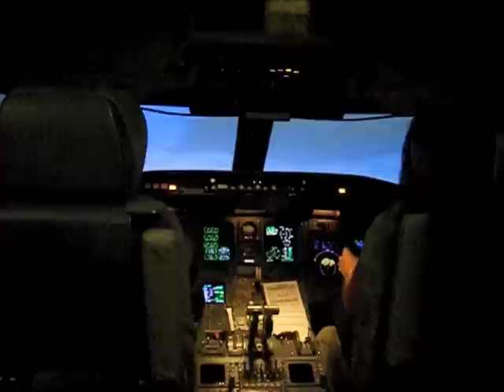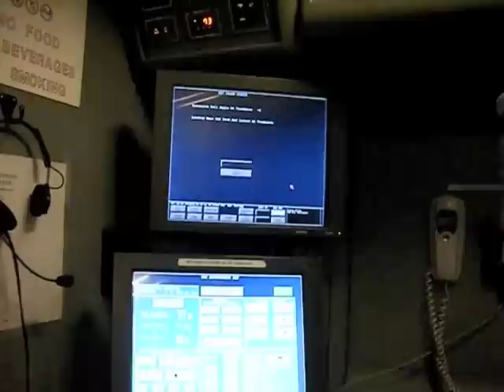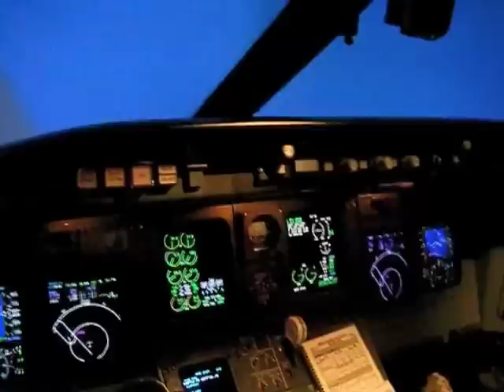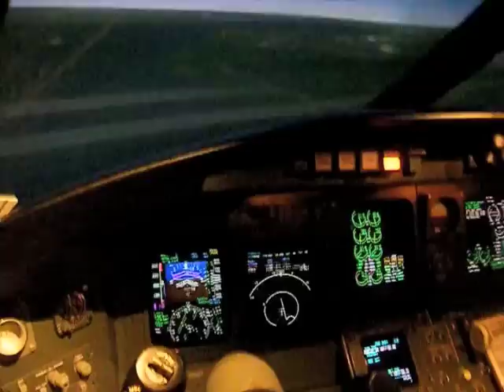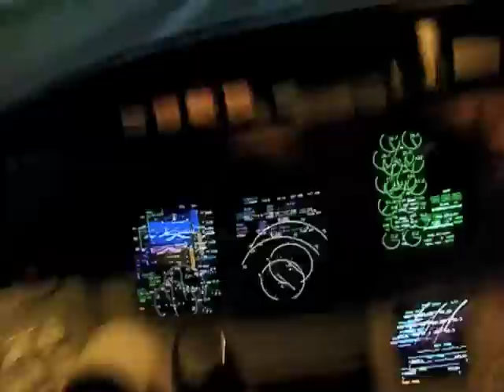Mesa Interns flying CRJ-200 Sim